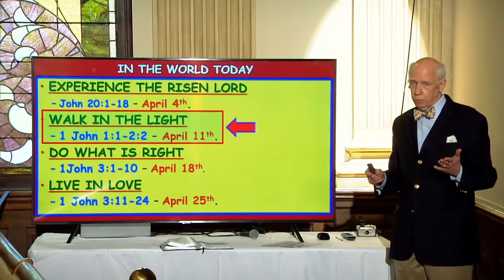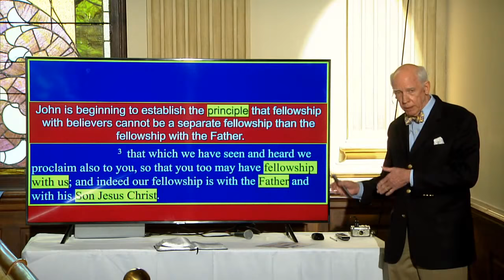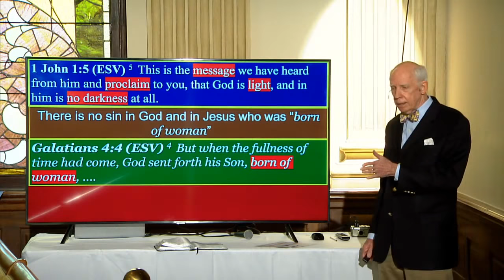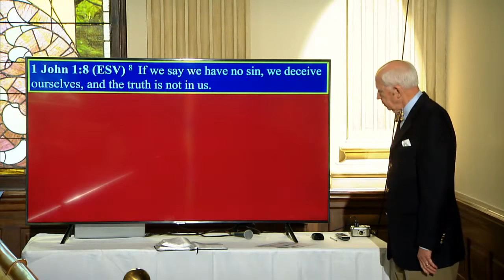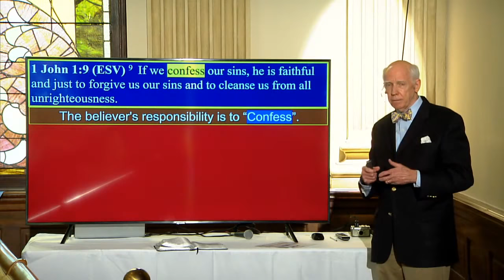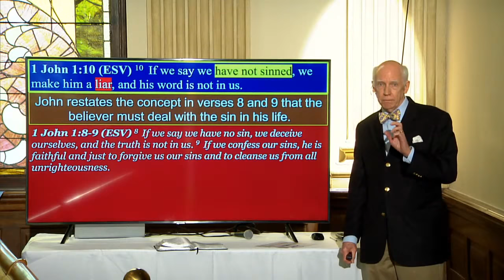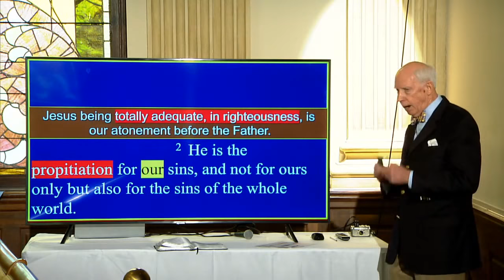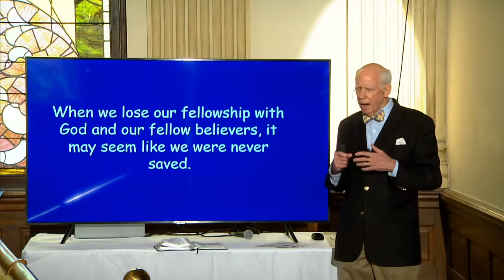Ben Smith April 11, 2021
First Baptist 04112021, live broadcast from First Baptist Church